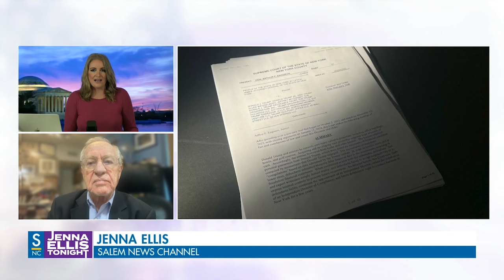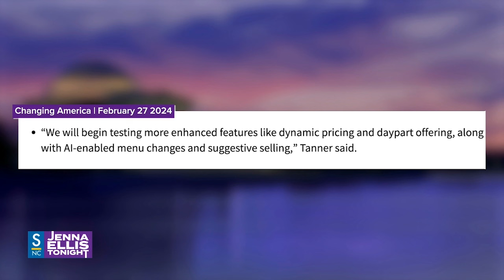Donald Trump Appeal, Thursday Round-Up, Wendy's “Surge Pricing” Backlash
Alan Dershowitz - Justices have accepted Former President Donald Trump’s appeal on the issue of presidential immunity, delaying the impending DOJ trial set to begin next week.
Thursday Round-Up - Our Power Panel of John Cardillo, Matthew Tyrmand, and John Jackson discuss the political impact of Trump’s pending court cases, Mitch McConnell’s retirement announcement, and Hunter Biden’s testimony on Capitol Hill.
Tho Bishop - Reports stated that Wendy’s may employ uber-like “surge pricing”. Wendy’s said they would not raise prices dynamically